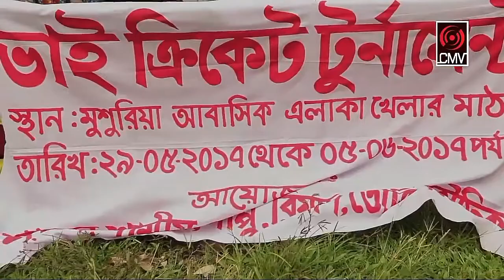Afran nisho most funny video Bangla new funny video cricketer hote chai Shakilz creation